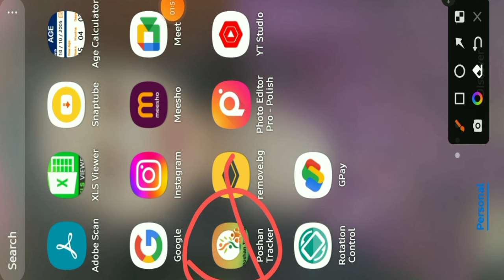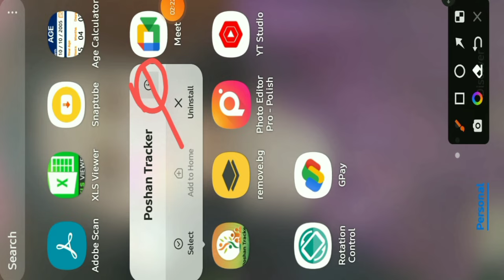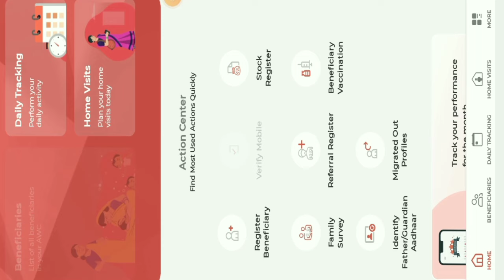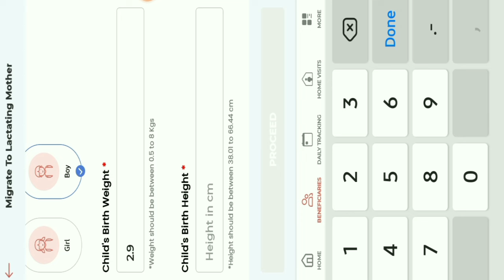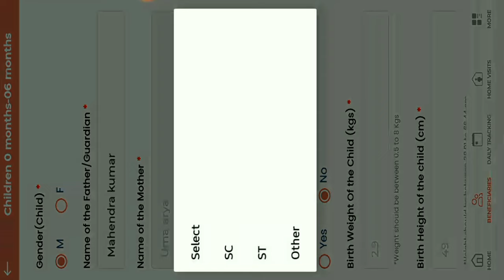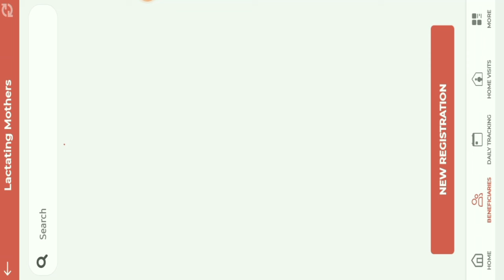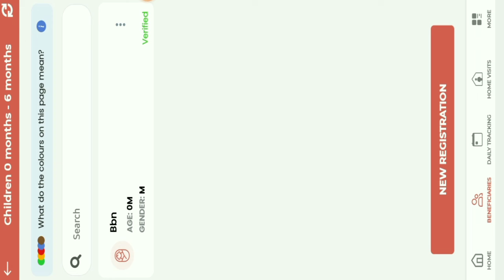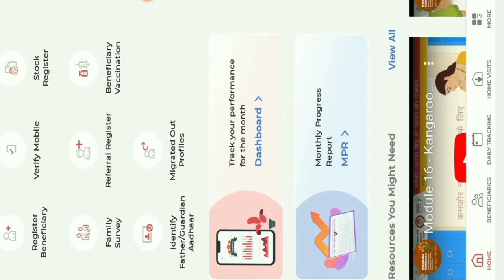पोषण ट्रेकर गर्भवती से स्तनपान मै कैसे रजिस्ट्रेशन करे || New registration kaise kare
पोषण ट्रेकर गर्भवती/लाभार्थी रजिस्ट्रेशन से पहले करे | रजिस्ट्रेशन के बाद लाभार्थी शो क्यो नही होता

धात्री रजिस्ट्रेशन कैसे करे
स्तनपान महिला रजिस्ट्रेशन कैसे करे

पोषण ट्रेकर न्यू रजिस्ट्रेशन कैसे करे
पोषण ट्रेकर नया लाभार्थी सो क्यो नही हो रहा
mobile number verify kaise kare.
poshan tracker mobile number verify kaise kare
poshan tracker new update
poshan tracker labharthi panjikrit